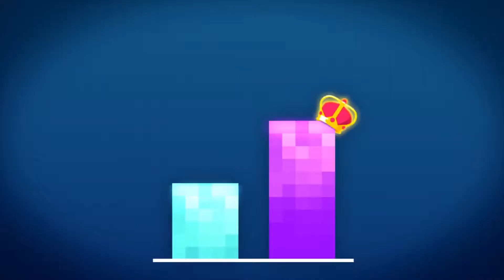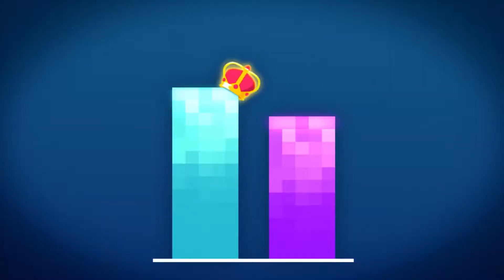Bloopers and Outtakes - Barbie™ Video Game Hero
Get the most amazing Barbie instrumentals along with karaoke.